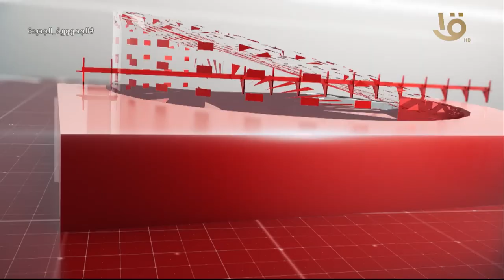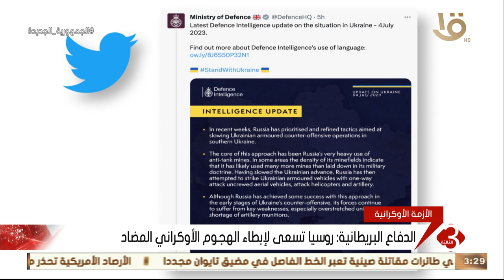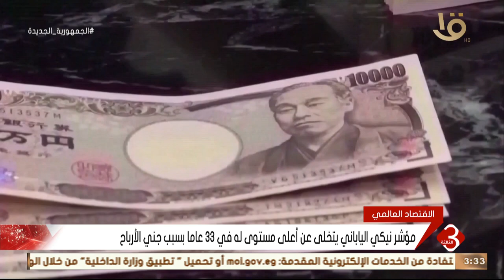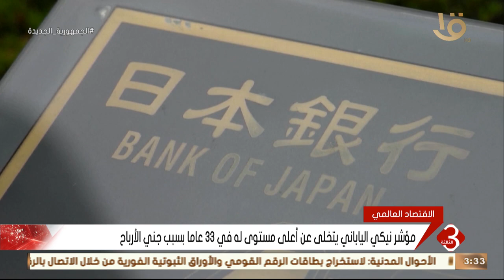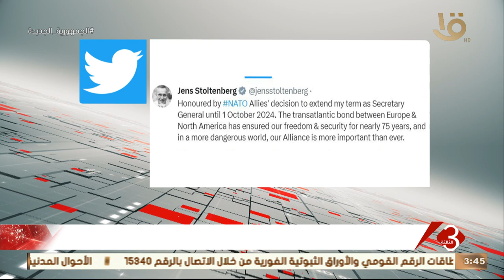نشرة الثالثة | متابعة لأهم الأخبار السياسية والاقتصادية محلياً وعالمياً كاملة 4-7-2023